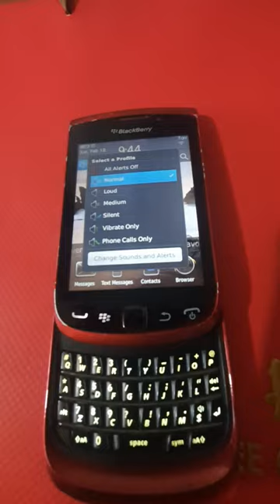blackberry torch 9800